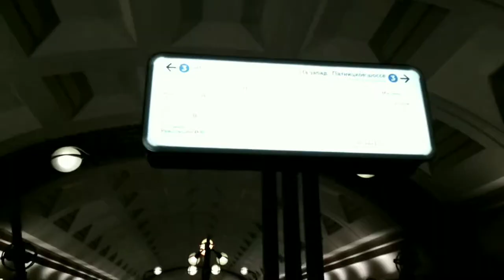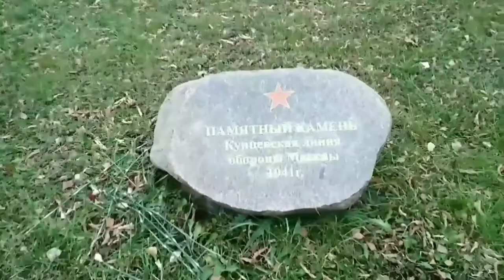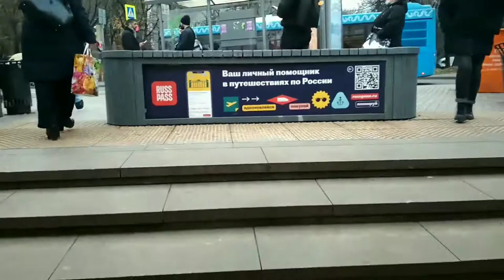Slavyansky Bulvar metro station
Slavyansky Bulvar metro station. Arbatsko-Pokrovskaya line

00:00       Native station

01:18       If you go to the right, you won't find anything

03:48       Moscow Defense Line

04:50       You will go to the left = you will lose your horse

05:55       If you go straight, you'll go to Oceania